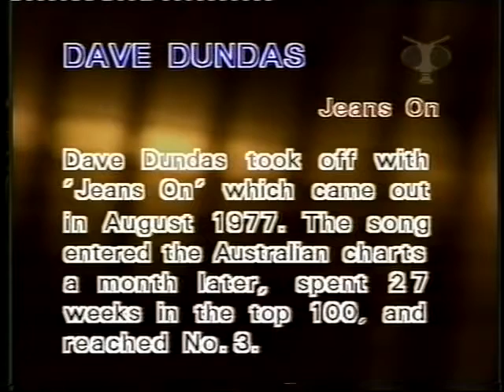David Dundas - 'Jeans On'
Promo video of 'Jeans On' by David Dundas with Arlene Phillips' Hot Gossip dancers.